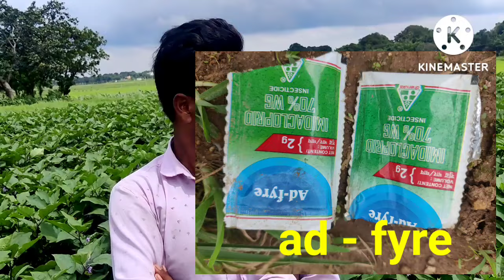बैंगन की खेती कैसे करें / बैंगन की खेती की जानकारी। gareb kisan family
/ बैंगन की खेती की जानकारी। gareb kisan family